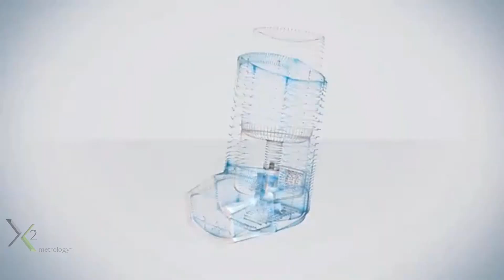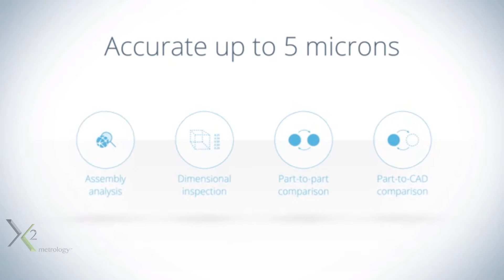Manufacturing Problem Solving with Industrial CT Scanning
Ultra-Precise Industrial CT Scanning For Small Or Large Projects. Fast and Accurate Services with NDT. Everyday Manufacturing Problems Solved Using CT Scanning or X-Ray Scanning Technology. CT allows users to compare parts to one another or to CAD data. The deviations of external and internal geometries can be shown on a surface color map chromatically on the 3D representation or by whisker plots in 2D slice windows. CT techniques have been developed for materials analysis, defect defections, failure analysis, statistical process control, metrology, assembly analysis, image-based finite element analysis (FEA), and reverse engineering. CT scanning is now taking its rightful place as a powerful observational tool in the industrial realm. Call X2 Metrology today for all your CT Service Needs!